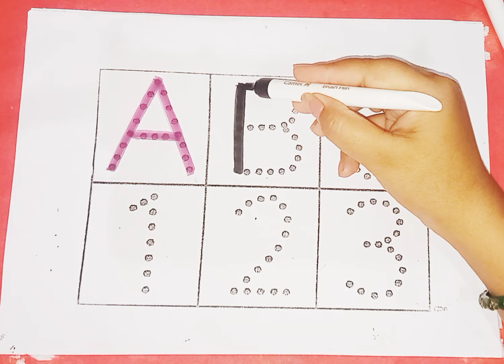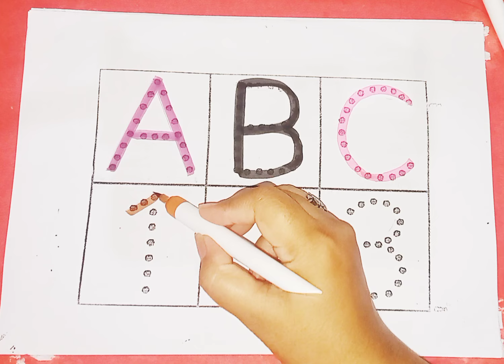Phonics song, One two three, 1 to 100 counting, 123 Numbers, Learn to count, Numbers song